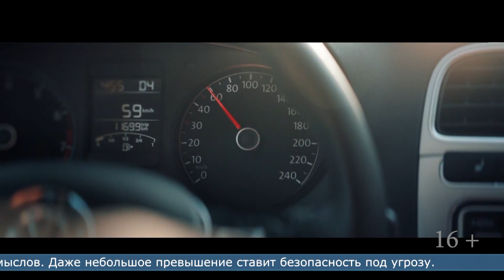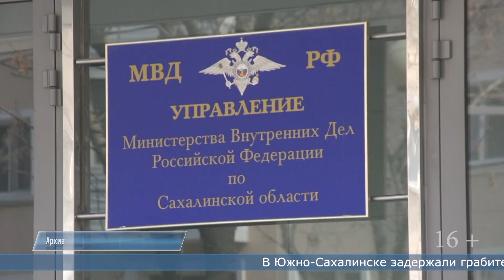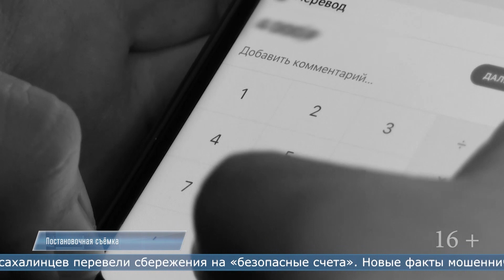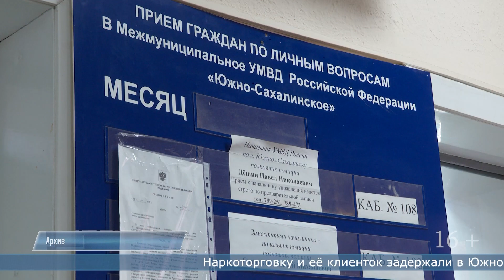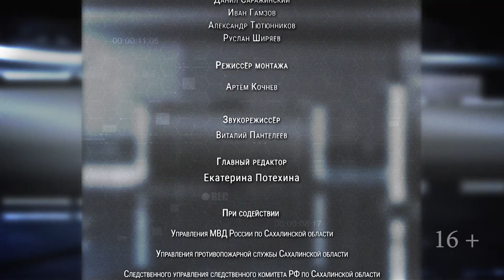30.06.2023 Программа «ЧП 65»